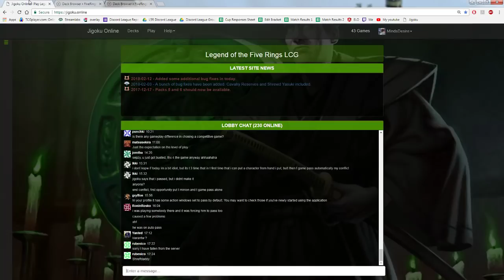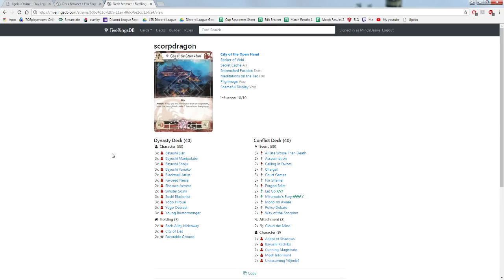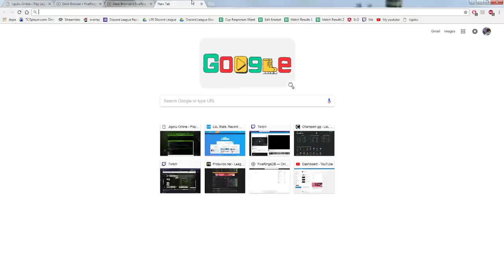L5R Discord Cup Season 3 Round of 8 SirLargeness vs Nomen